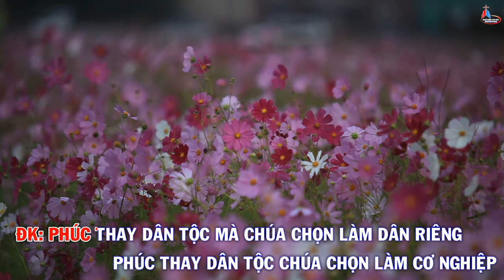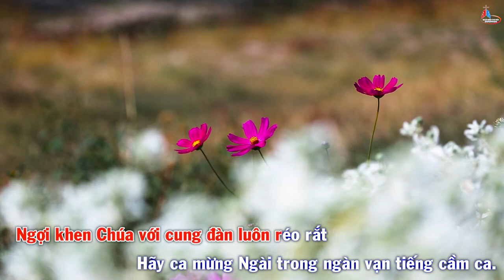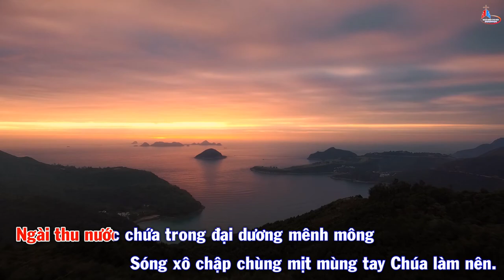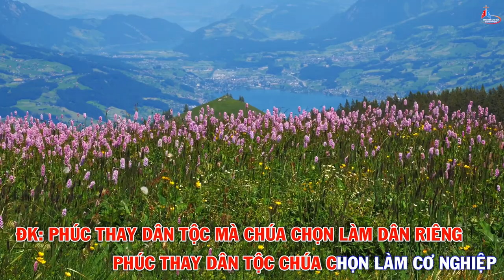Nhạc Beat - Đáp Ca Chúa Nhật Lễ Chúa Ba Ngôi - Thánh Vịnh 32 - Linh Mục Thái Nguyên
Nhạc Beat - Đáp Ca Chúa Nhật Lễ Chúa Ba Ngôi
Chào mừng các bạn đến với thánh vịnh đáp ca Linh mục Thái Nguyên. Rất mong được sự ủng hộ của các bạn. Thánh vịnh đáp ca mong muốn sẽ là một nhịp cầu nối để các bạn tập hát các thánh vịnh đáp ca thông qua file pdf và nhạc beat. Chân thành cảm ơn các bạn! Mọi người đăng ký kênh Thánh Vịnh Đáp Ca và ấn nút chuông để cập nhật được những video đáp ca và nhạc beat của bài hát đáp ca mỗi tuần nhé.